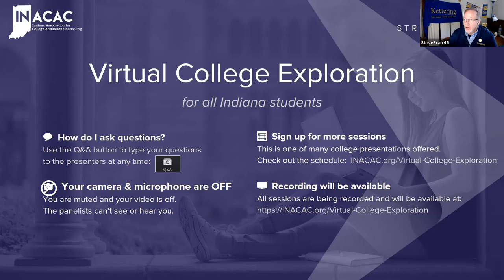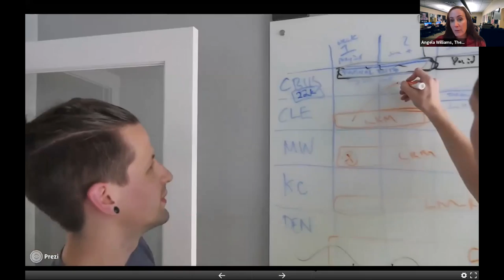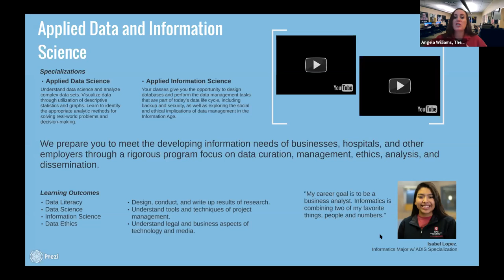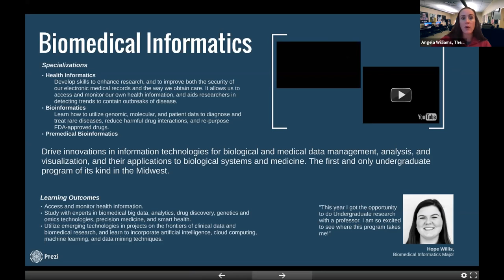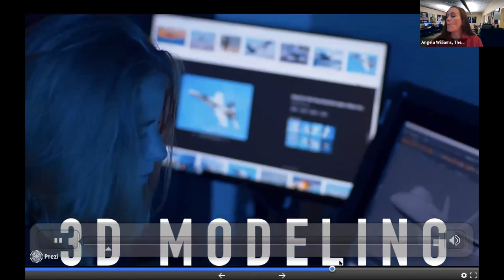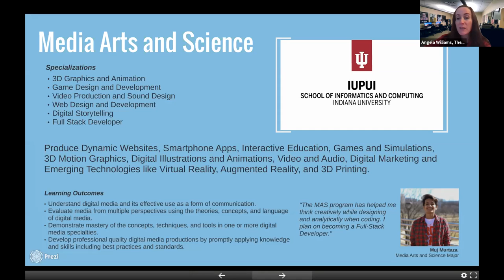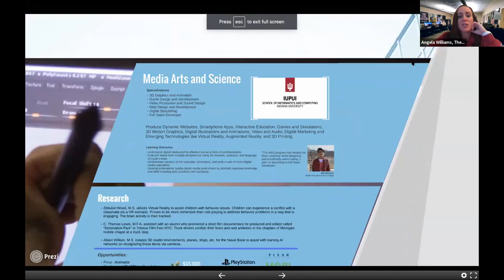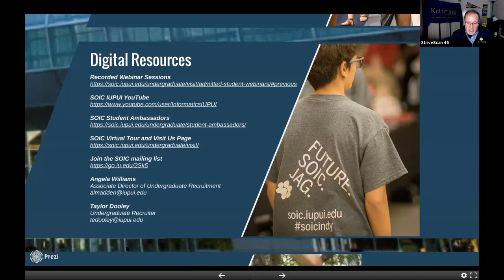The School of Informatics and Computing - InACAC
"Informatics, Game Design and Development, 3D Graphics and Animation, Biomedical Informatics, Health Information Management, Applied Data and Information Science, Video Production and Sound Design and more! We offer the first Biomedical Informatics degree in the Midwest!

Come learn about how people and technology connect at the School of Informatics and Computing at IUPUI in Indianapolis."